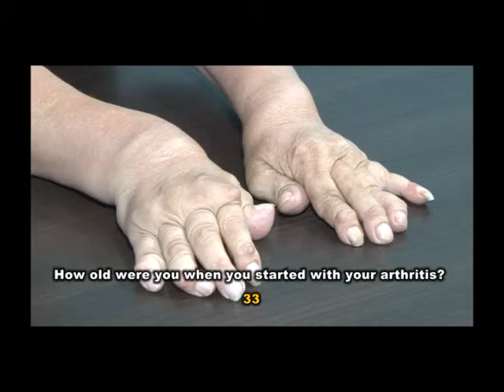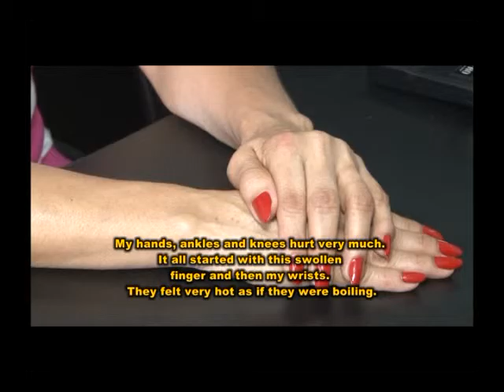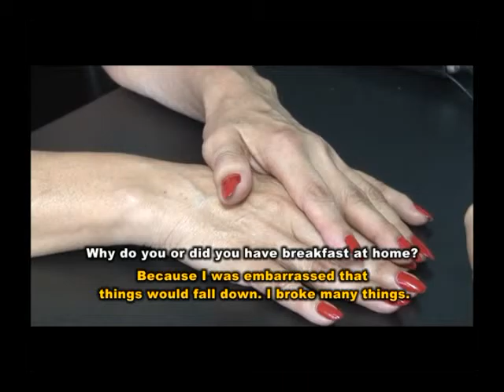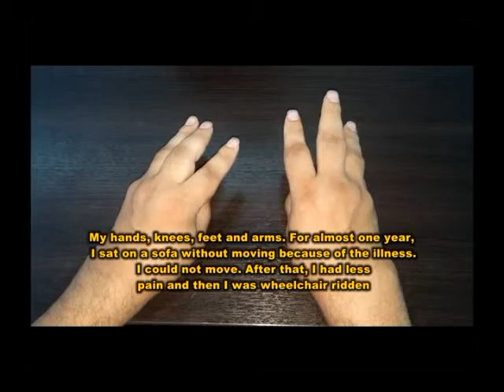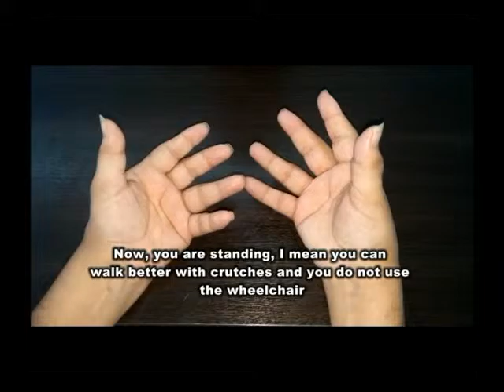Rheumatoid Arthritis Hands of Fire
CER Research Institute is a private organization dedicated to the prevention, diagnosis, treatment and research of prevalent diseases.